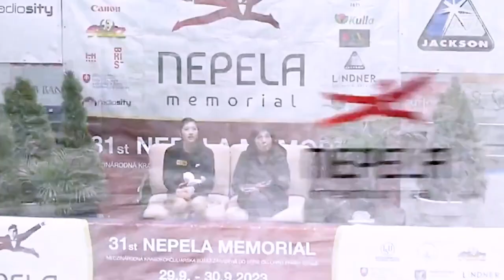로리와 카롤의 콜라보?!🧜🏻‍♀️ / 이해인 쇼트 / 2023 네펠라 메모리얼 _ LEE Haein SP / Nepela Memorial 2023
베일에 가려진 쇼트 공개!
안무가 로리 니콜과 카롤리나 코스트너가 함께 안무한 "세이렌"🧜🏻‍♀️
Lori Nichol & Carolina Kostner Colabolation

2023년 9월 29일
2023 네펠라 메모리얼
16번 이해인 쇼트 프로그램
세이렌, 드링크 프롬 갓 by 크리스토퍼 틴

29. Sep. 2023
Nepel Memorial 2023
No.16 LEE Haein Short Program
Seirenes, The Drink from God by Christopher Tin